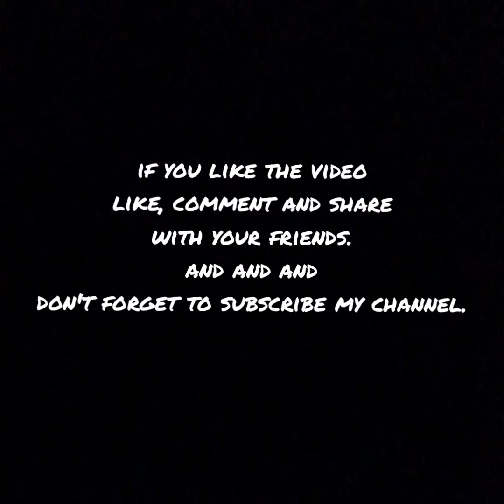Painting With Coffee | Easy Coffee Art For Beginners